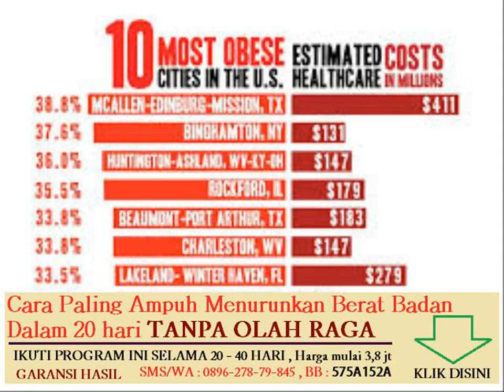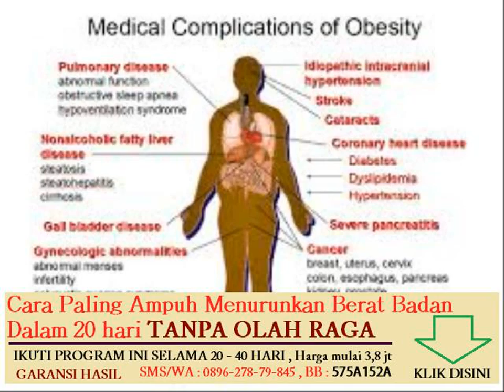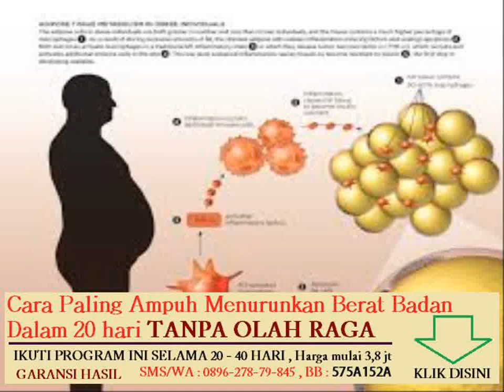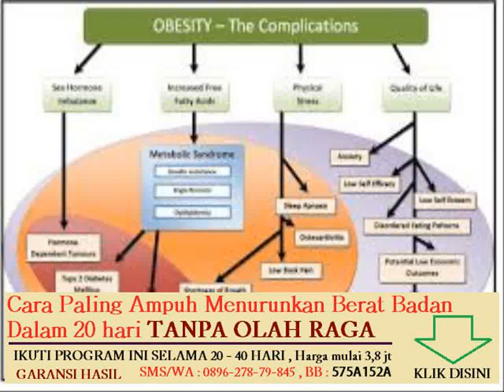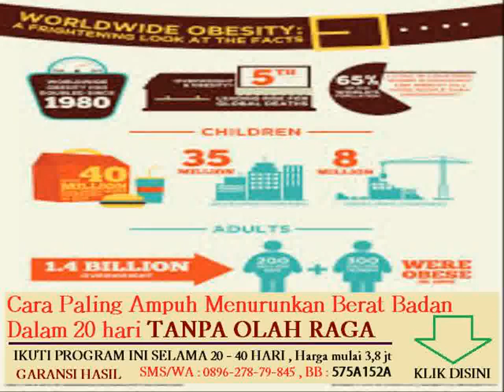cara menurunkan berat badan berlebih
Topik lain nya :
bagaimana cara menurunkan berat badan secara alami dan cepat

cara alami menurunkan berat badan setelah melahirkan

cara mengecilkan perut dan menurunkan berat badan
makanan yang cepat menambah berat badan ibu hamil